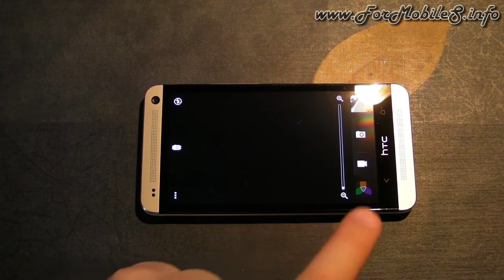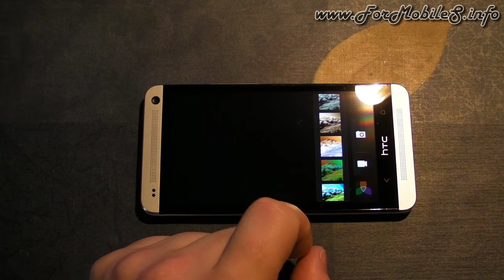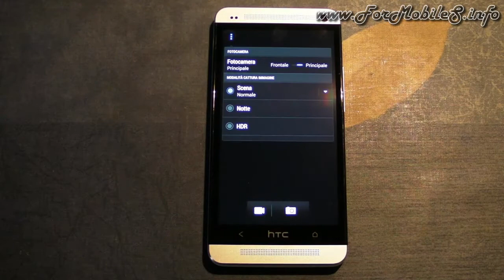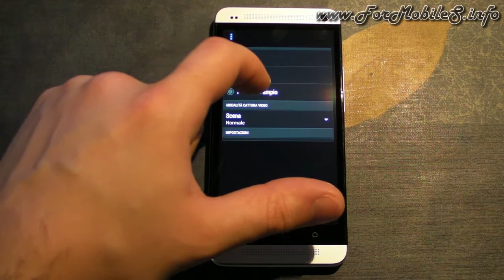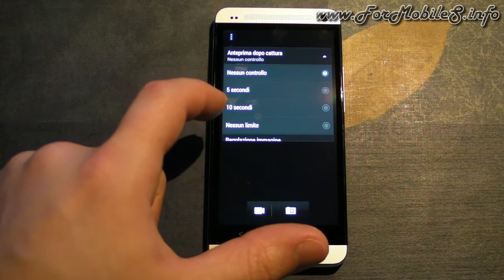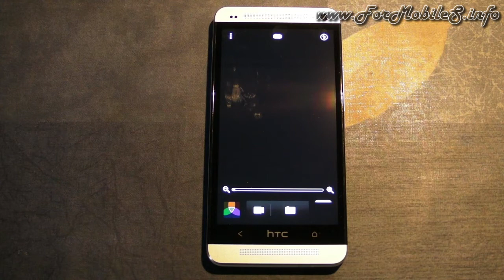HTC One - Demo camera UI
Passiamo ora a vedere un dettaglio della dotazione software di questo nuovo top di gamma di HTC, vediamo cosa può fare l'interfaccia della camera e, nello specifico, andiamo a toccare da vicino le impostazioni che l'utente può facilmente modificare in caso di bisogno.
Questo cellulare, nella sostanza, è confrontabile con una piccola point-and-shoot privata dell'ottica mobile ma con grandi potenzialità d'uso durante lo scatto nonchè la successiva elaborazione e condivisione delle foto.